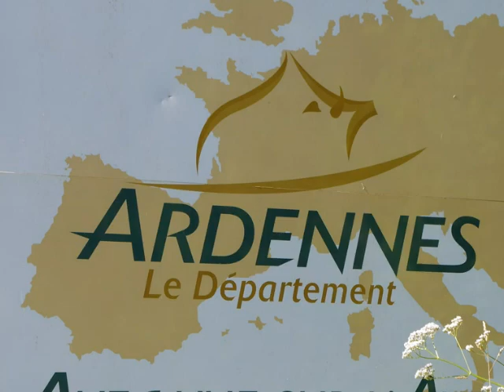givet haybes 1